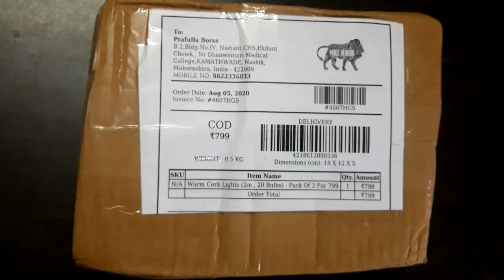LED Cork Lights, Garden & Home Décor | BEO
LED Cork Lights and their possible use in Gardens, Lighting Plants, Shrubs and Home Decor too

LED Cork Lights are available in various sizes like, 2 mt length, 33 feet and 66 feet length with different nos. of LED into it.

Whether to avail their product and/or services is/will be your own decision and will be at your risk and responsibility. We at BEO adhere no liability for any good or bad of them,Please Note.

Regards,
Prafulla & Priya Borse,
FOR, BEO, a School Of Gardening.